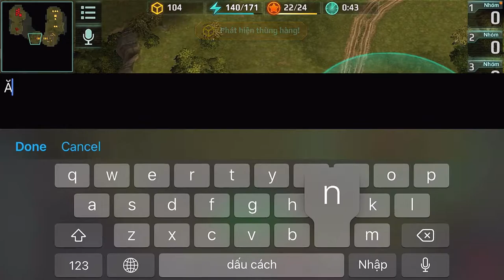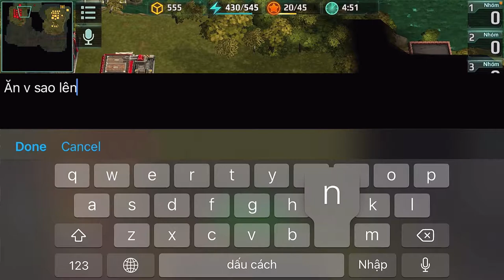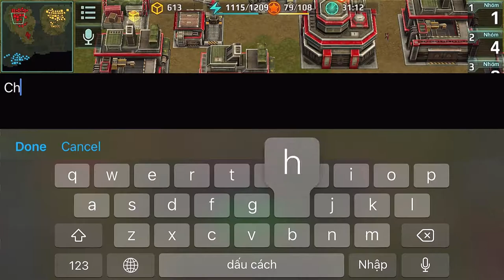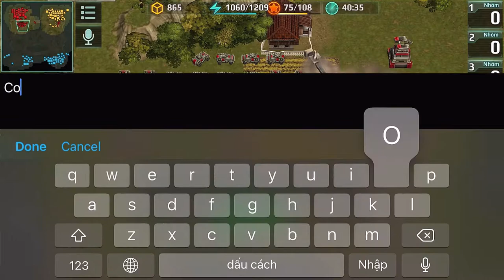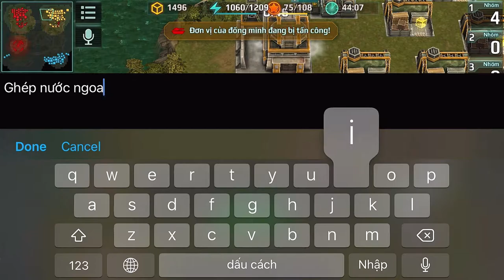Ai Trí Tuệ Nhân Tạo Mạnh Gấp 5 Lần Map Thường Art Of War 3